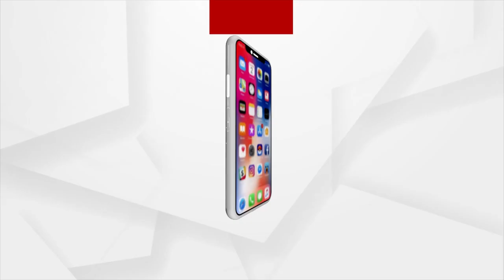Hindu Bahini's Protest: Demands To Do Ganesh Puja In Stewart Science College Premises